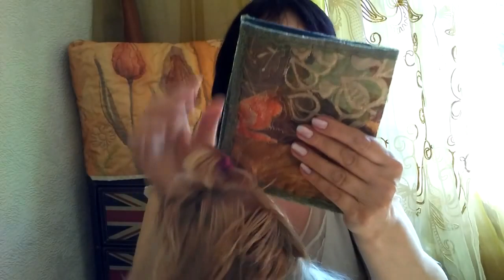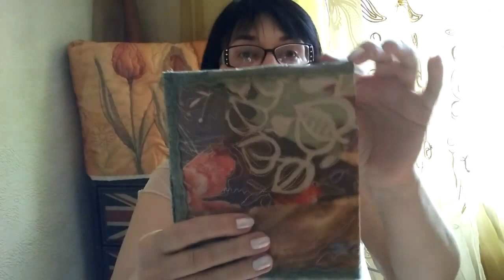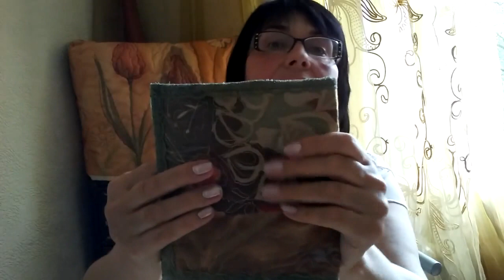Утилизация джинсов ♥️ Обложка на блокнот ♥️ Textile notebook cover Mila Bali